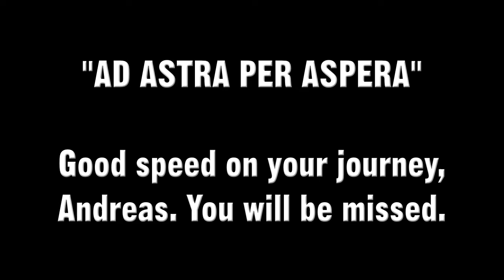Sad news - Good Speed Andreas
Sometimes reality really sucks.